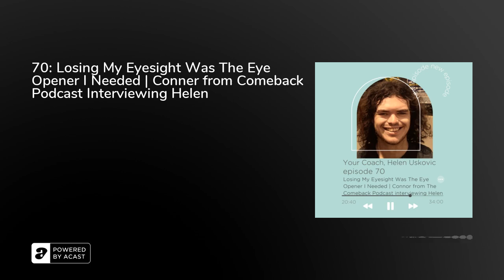70: Losing My Eyesight Was The Eye Opener I Needed | Conner from Comeback Podcast Interviewing Helen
Today's show is a special episode where I am on the other side of the microphone chatting with Conner from the Comeback podcast show.

We have an amazing chat discussing mindset, coaching and moving through 'stuckness'.

I chat about losing my eyesight and the impact adversity has made in my life. Enjoy the listen and getting to know me a little deeper...